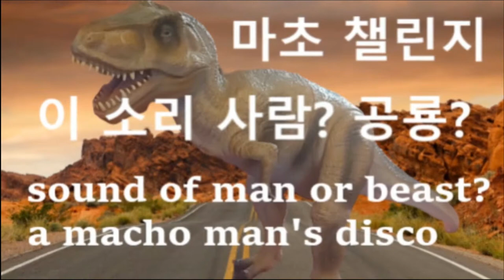metal disco Tyrannosaurus growls? 마초 챌린지 by 프로듀서 어쩐다 FeelPD, 방안에 공룡이? 브갓탤 한국인, 브리튼즈 갓탤 한국밴드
disco metal, Tyrannosaurus growls? 방안에 공룡이 나타났다? 메탈 디스코!
영국 밴드들 나와! 맞장 뜨자!
we are more powerful than Pantera! Hey British bands, come on out!

안녕하세요? 저희는 세계 최고의 오디션 프로그램인 브리튼스 갓 탤런트에서 한국인 최초로 노래로 본선 준준결승에 진출한 팀으로 영국에서 활동 중인 유일한 한국 밴드, 영국의 대한민국 국가대표 밴드 런던한량밴드 입니다!
절대로 잊지 말자! 대한국인! 안중근 의사!

영국의 대한민국 국가대표 밴드
런던한량 밴드

Hello, we are the only Korean band active in the UK that is the Korean national band in the UK, London Loafer Band!
I am the first Korean who advanced to the quarter final in Britain's Got Talent the world's best audition programme.

The Unique Korean Band in UK
London Loafer Band

스크리밍, 스크리밍 샤우팅, 그로울링 제대로 질러 준다! britain's got talent quarter finalist live from home,
브갓텔 한국인 방구석 라이브, 그로울링, 스크리밍, 스크리밍 샤우팅 노래 제대로 지르기!

强势的的声音, 英国力量型韩国乐团, 独特的韩国歌手, 重金属音乐, 重击金属, 重金属音乐, 在英国的韩国乐队, 重击金属, 死亡金属

코로나 때문에 현재는 무대에 전혀 못서고 연습만 죽어라 하고 있습니다! 하지만 다시 기회가 생긴다면 여기 유럽에서 코리언 대표로서 사생결단으로 영국 뮤지션들과 싸워서 박살 내건 박살이 나건 끝장을 볼겁니다!
런던한량 밴드 소개, 영국의 한국밴드!

Hey uk musicians! come on out! Let's get it on!!! korean motorhead? we are korean band London Loafer Band in uk. London Loafer Band, heavy metal, thrash metal, death metal, powerful voice! hard rock, metallica sad but true, new start, 새로운 시작!

I'm the first Korean who advanced to the quarter final in Britain's Got Talent by singing!
난 브리튼즈 갓 탤런트에서 노래로는 최초로 본선 준준결승에 진출한 한국인이야!

but was unsuccessful in the round, shit! but going again! you uk bands! f**king bring it on!
그런데 그 라운드에서 성공 못했지 염병! 하지만 다시 간다!
영국 밴드들 덤벼! ㅅㅂ 맞장 뜨자!

come out if you're confident f**k you shit! you could fucking hide if you aren't!
자신있으면 나와 ㅅㅂ놈들아! 그렇지 않으면 숨던가!

Let's meet at the top together this year!
올해는 같이 정상에서 만납시다!

코로나를 죽여라! 짧고 굵게 죽여줄게! 브리튼즈갓 탤런트 준준결승 밴드 자작곡, 코로나 죽이기 송! growl to kiill covid 19!

방안에 공룡이 나타났다? 마초 챌린지 by 프로듀서 어쩐다TV FeelPD, 브갓탤 한국 밴드 방구석 라이브, 영국 갓탤 한국인, more powerful than cannibal corpse